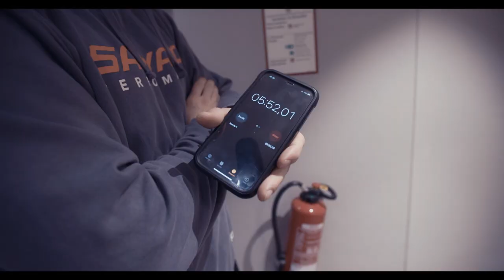Watch Lucas "Favela" Cruz Shake Up Oktagon 39!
Oktagon 39 im Audi Dome München!!

Für dieses Video waren wir im Oktagon 39 im Audi Dome in München.

Sayyato Athlet Lucas "Favela" Cruz springt Short Notice gegen Tayo Odunja (vom Great Britain Top Team, London) im Weltergewicht ein.

Tayo Odunjo trainiert unter Brad Pickett, der während seiner UFC-Karriere von 2011 bis 2017 für das America Top Team trainierte und kämpfte.

Odunjo teilt die Trainingsmatten mit Top-Athleten der UFC, Belator und KSW wie Jason "The Assassin" Radcliffe, Nathaniel Wood oder Marc "BONECRUSHER" Diakiese.

Begleitet das Sayyato Performance Team unter den Coaches Amir Taremizad, Mathias Säwert und Puyan Etessami beim Weight Cut und der Kampfvorbereitung.

Folgt Lucas Cruz auf seiner Reise bei Oktagon 39 München, wo er den Käfig mit den besten MMA-Athleten Europas wie Christian Jungwirth, Alexander Poppeck, Martin Zawada, Rafael Xavier und Losene Keita teilte.

Bleibt dran und nicht blinzeln!!

Osss!

In this video, you'll see Lucas "Favela" Cruz take on Oktagon 39 in Munich, Germany. This is sure to be an exciting fight!